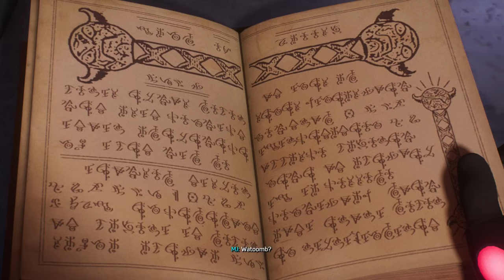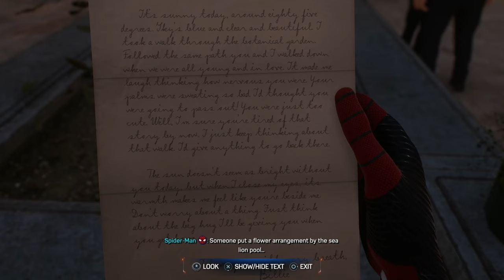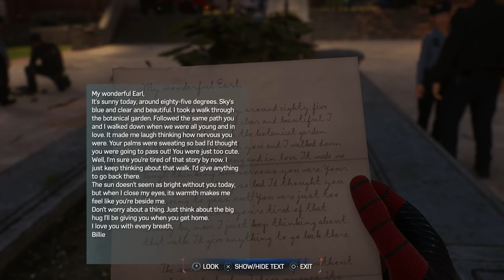[ Part 9 ] Where Did The Magic Wand Come From - Spider-Man 2